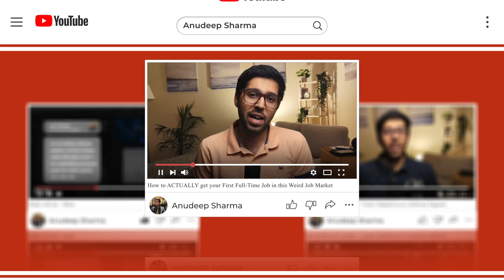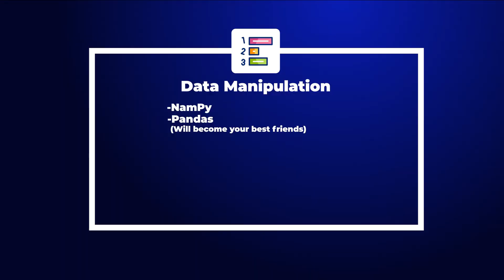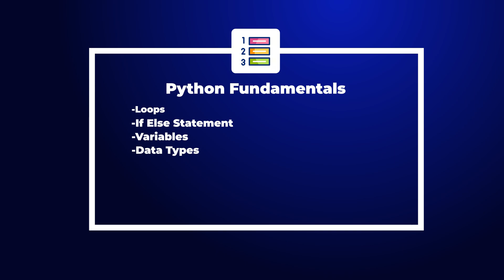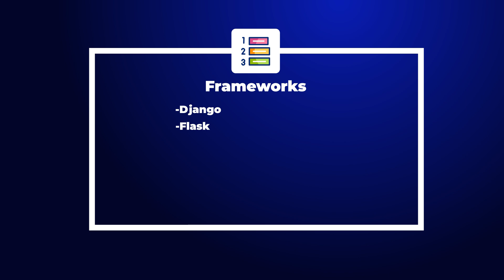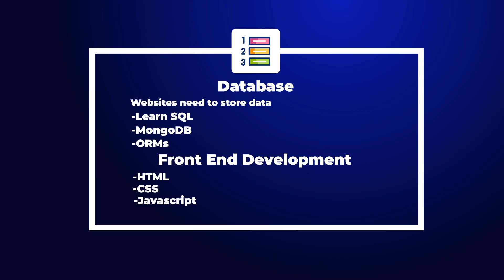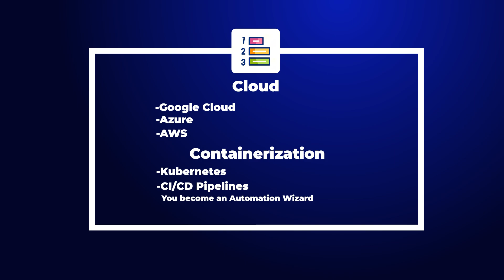Don’t Learn Python Without Watching This: 3 Career Roadmaps You Need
🎯 Which Python career path is right for YOU?
After coding in Python for over 3 years, I’ve seen just how much this language can do—and how overwhelming it can feel to pick the right direction. In this video, I break down the top 3 developer roadmaps you can follow with Python in 2025:
 1. 🧱 Web Development (Django, Flask, FastAPI)
 2. 📊 Data Science & Machine Learning (Pandas, scikit-learn, TensorFlow)
 3. ☁️ DevOps, Automation & Cloud (Docker, AWS, CI/CD)

Whether you’re a beginner looking to start strong, or someone figuring out how to turn Python into a career, this video is your guide through the noise.

✅ What You’ll Learn:
 1. The essential skills for each roadmap
 2. Why they matter in the real world
 3. How to start learning each one
 4. Which path might fit you best

0:00 - Introduction
1:10 - Data Science & Machine Learning
4:09 - Python Web Development
6:28 - DevOps, Automation & Cloud
8:00 - Summary